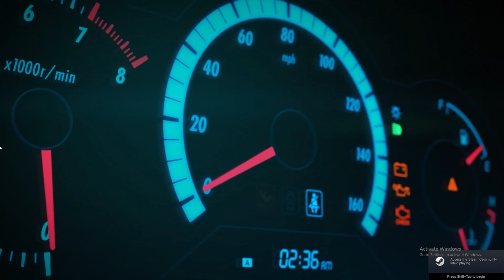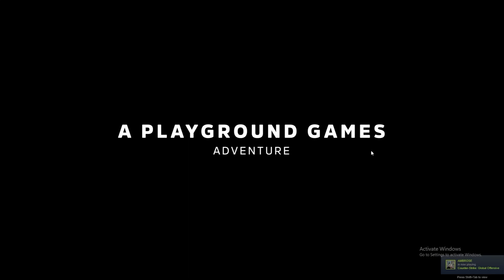Forza Horizon 5 gameplay on budget pc | racing game | gabloo1.0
hello guys
or gaming videos k liay mera channel subscibe kre..

My Pc specification:
window 10 64bit
16gb ram
armor keyboard
bloody headphone

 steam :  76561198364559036